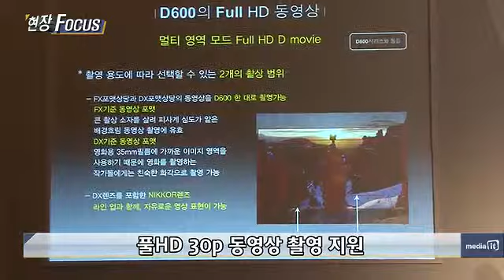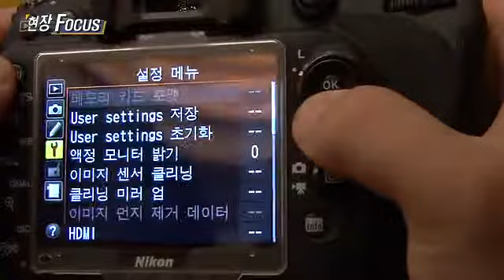니콘, D600으로 FX라인업 완성 -현장포커스-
지난 2012년 D4와 D800을 통해 35mm DSLR 카메라 시장제패에 나선 니콘은 지난 13일 소공동 롯데호텔에서 열린 기자 간담회에서 보급형 35mm DSLR 카메라 D600을 발표했습니다. D600은 35mm 풀사이즈, FX 포맷 2430만 화소 CMOS 이미지 센서를 사용했습니다. AF 모델은 총 39종으로 이 가운데 9개는 검출력이 높은 크로스센서가 사용되었습니다.